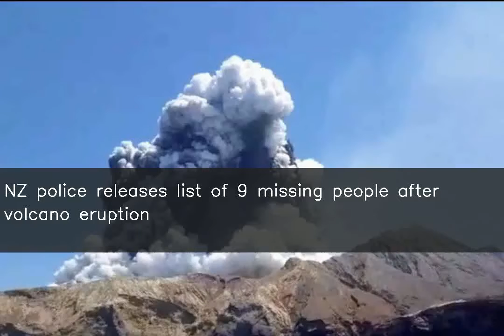NZ police releases list of 9 missing people after volcano eruption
New Zealand police on Wednesday officially listed nine people as missing after a volcano erupted at White Island off the coast of New Zealand on Monday. The police added that this was not the complete list of the missing as they were "unable to speak with all next of kin involved". Six people have been killed in the volcanic eruption.